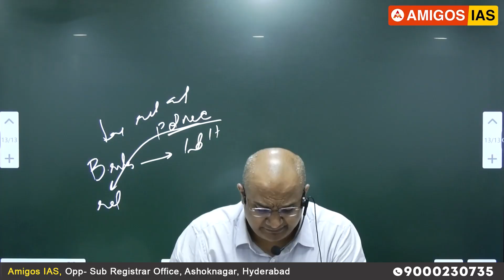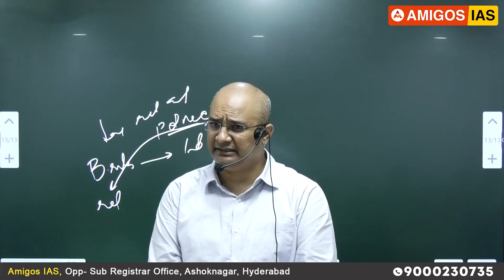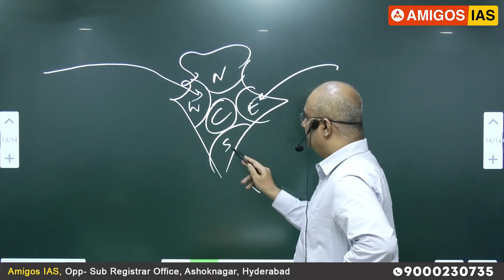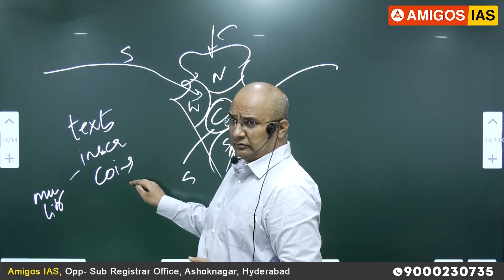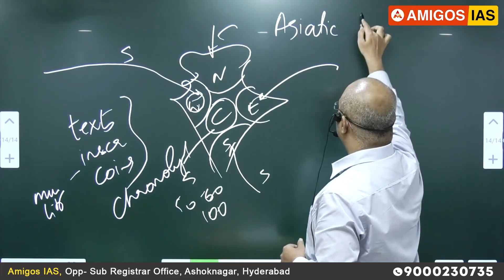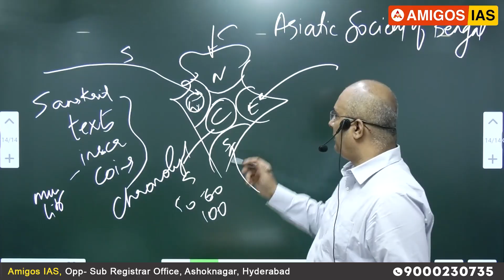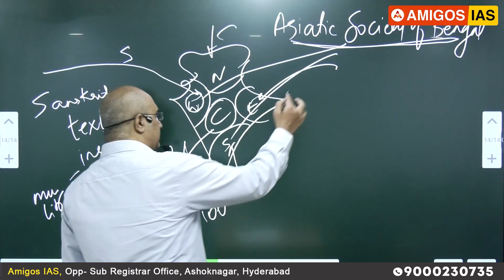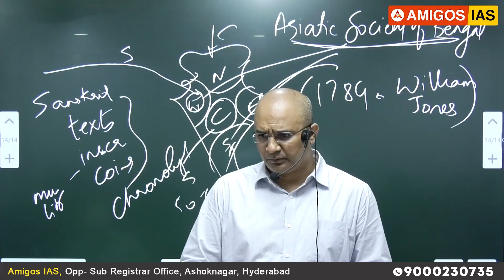🔥 Palaeolithic Age Explained | Ancient History for UPSC CSE | by Uday Simha Sir | Amigos IAS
📘 Palaeolithic Age – Ancient History for UPSC CSE (IAS Exam) In this lecture, Uday Sinha Sir from Amigos IAS explains the Palaeolithic Age, also known as the Old Stone Age, an important topic for UPSC Prelims & Mains (General Studies – History Optional).

👉 What you’ll learn in this video:
Key features of the Palaeolithic Age
Stone tools & technology used
Life of early humans – hunting & gathering
Important sites in India
Relevance for UPSC Prelims & Mains

⚡ This lecture is part of the UPSC Ancient History series designed to cover NCERT + Standard Books in an easy-to-understand way.

Amigos IAS Academy, the best coaching centre in Hyderabad has secured some of the best ranks such as All India Rank 3, 101, 173, 515, 528, 554, 575, 703, 775, 823.

Amigos IAS has once again proved to be the One Stop Destination for UPSC Civil Services Preparation.

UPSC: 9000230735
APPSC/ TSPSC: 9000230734